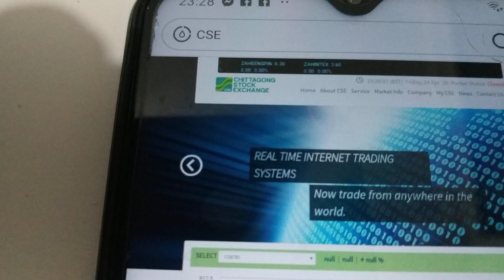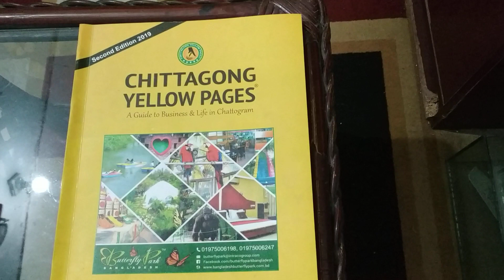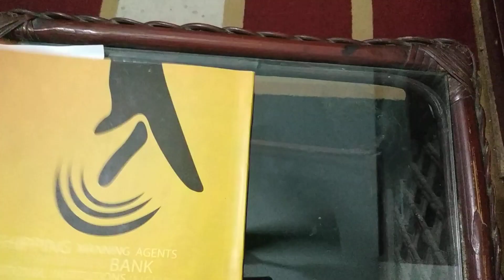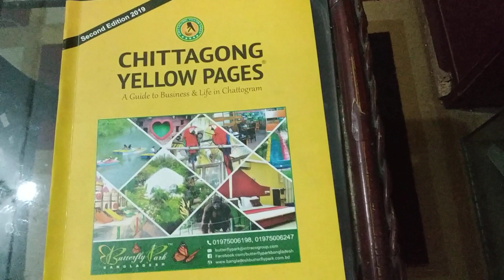Chittagong stock exchange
Chittagong yellow pages , publisher abc trade publication, contact @ 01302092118